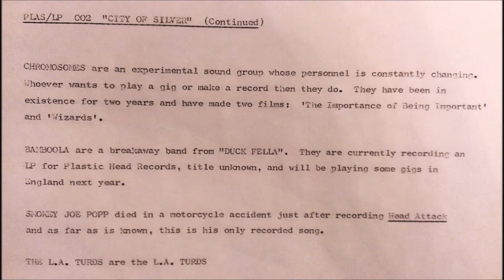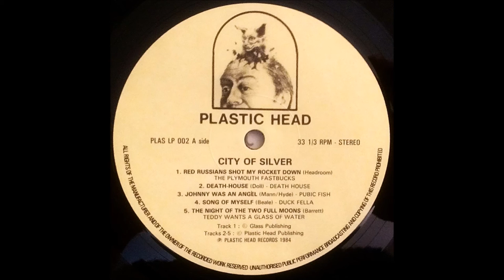Bamboola - Hero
Track 9 from the 1984 "City of Silver" compilation featuring obscure/unknown bands from around L.A.  Mix of weird new wave/minimal synth/art punk. Plastic Head Records - PLASLP002.